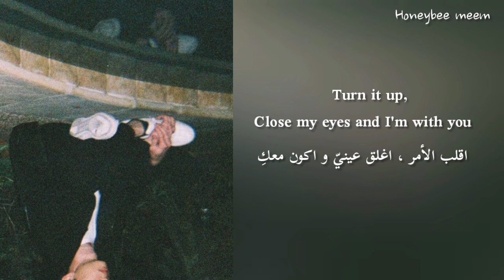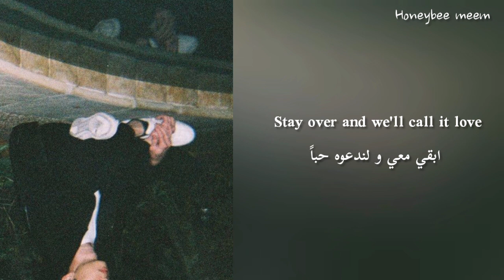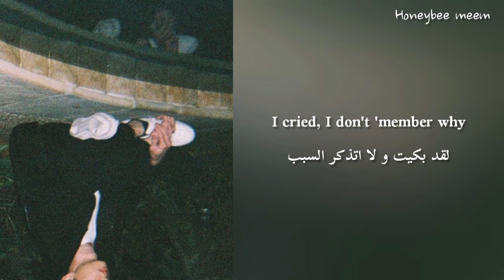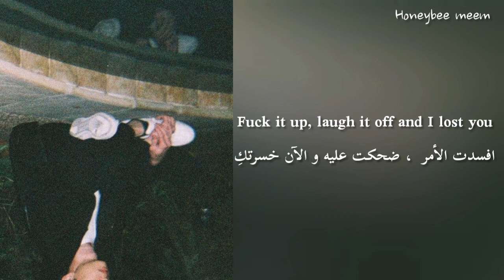keshi - 2 soon lyrics / Arabic sub مترجمة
artist: keshi
track: 2soon

*sorry if I have any mistakes

*لا اسمح بنشر ترجماتي بمكان اخر